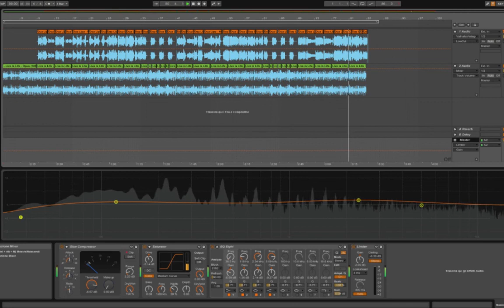Dua Lipa feat Opus - Life is Life \ New Rules (mashup)